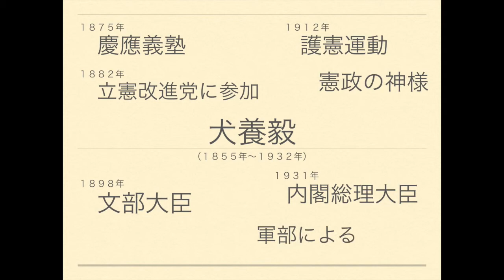日本の歴史を分かりやすく解説｜犬養毅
元教師が解説。歴史上の人物を短くまとめました。
犬養毅について詳しくはこちらから。